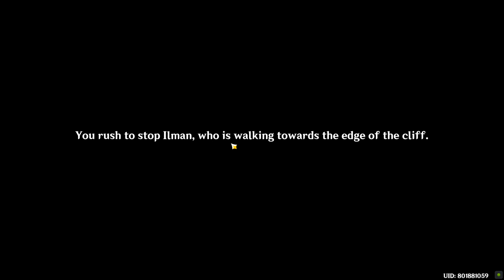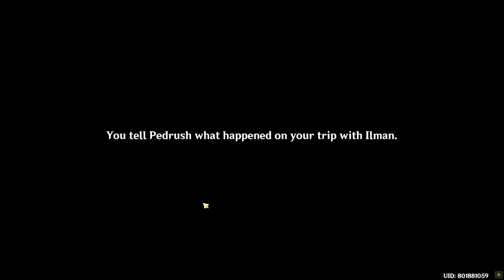Lingering Warmth. Nahida Story Quest - Genshin Impact